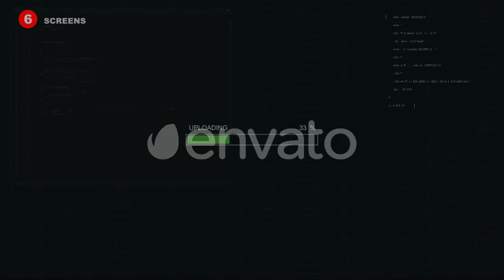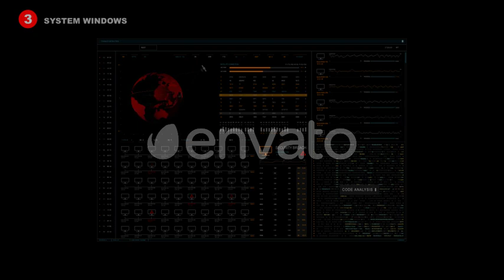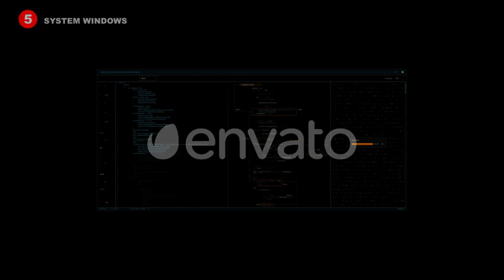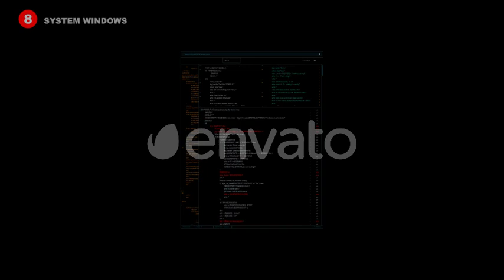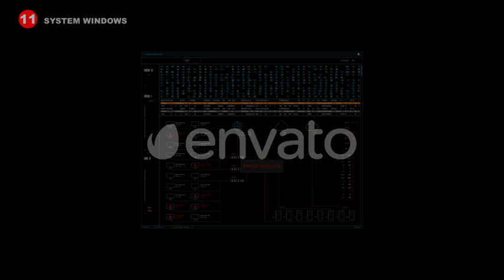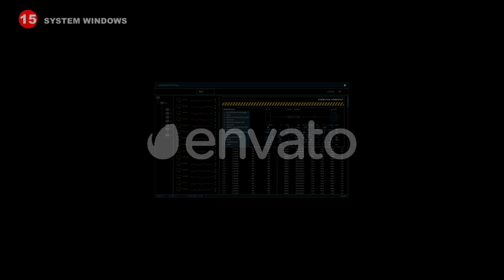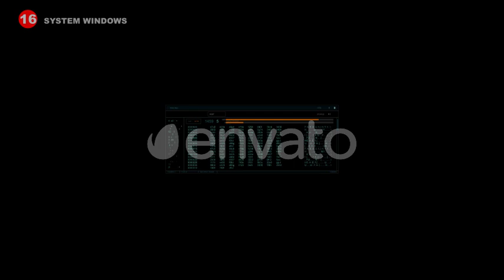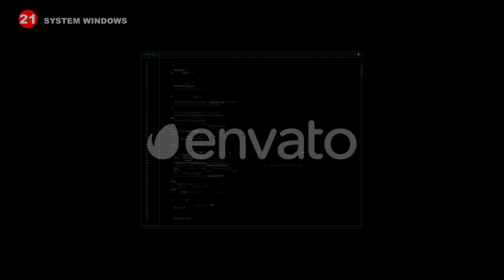Hacking Screens Pack (180+ elements, 32 screens)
Animated computer system user interface, focused on hacking. Fast applying color presets, glitch effects layer, changeable warning/alert messages like “system hacked”, “security breach”, “disconnected”, “access denied”, “accessing”, “virus detected”, “malware detected”, “unauthorized access” etc.

Includes different types of coding, networks, worldwide signal tracking, satellites, world map, network graphs, progress bars, location search, warning screens, secret agency logo, login screens etc.

Project features:

After Effects CC 13, 14, 15 project files are included. Compatible with all new AE CC versions.

4K Ultra HD (3840×2160), resizable.

10 Pre-made screens and 22 system windows (20 seconds each one, screen#7 – 24 seconds).

180+ Animated Elements.

All elements are fully modifiable (Resizable & Editable Solids and Shapes).

No Рre-renders, images, etc.